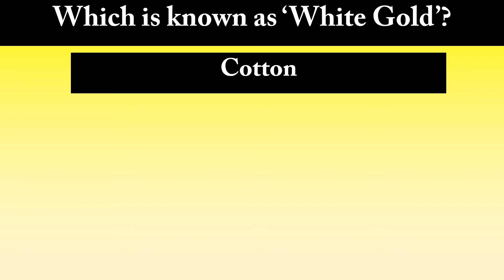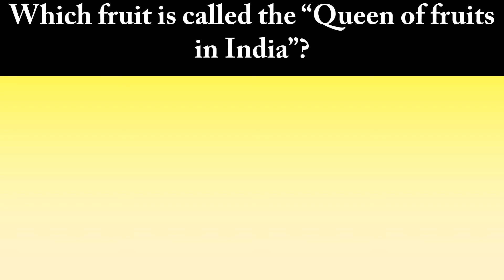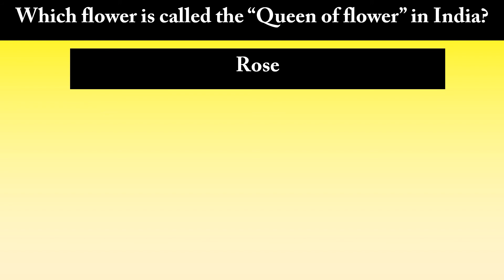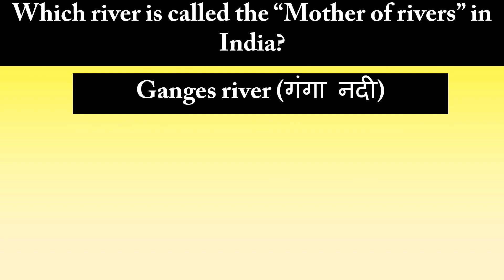(G.K) General Knowledge Questions and Answers in English | GK| Quiz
Questions:
Which mineral is called ‘Liquid Gold'?
Which is known as ‘Black Diamond’?
Which is known as ‘White Gold’?
Which material is known as “Lunar Caustic”?
Which fruit is called the “King of fruits” in India?
Which fruit is called the “Queen of fruits in India”?
Which place is known as the “Queen of hills” in India?
Which is called the “ King of vegetables” in India?
Which vegetable is known as the “Queen of vegetables” in India
Which flower is called the “Queen of flower” in India?
Which flower is known as the flower of love in India
Which River is called the “ Father of rivers” in India?
Which River is called the “King of water”?
Which river is called the “Mother of rivers” in India?